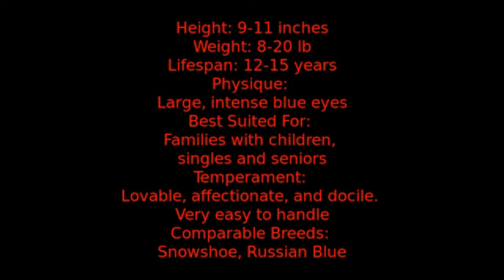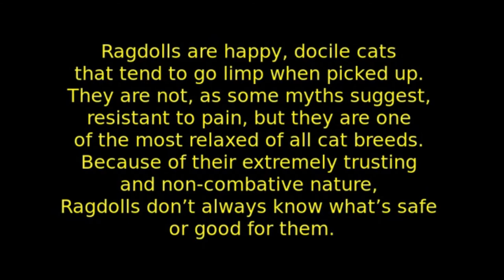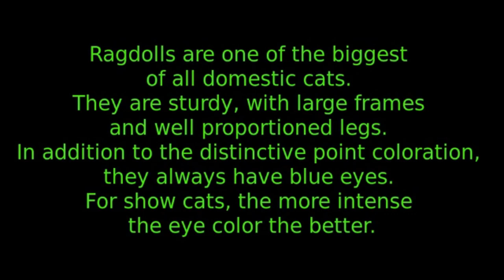Ragdoll - cat breed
Ragdolls are happy, docile cats that tend to go limp when picked up.